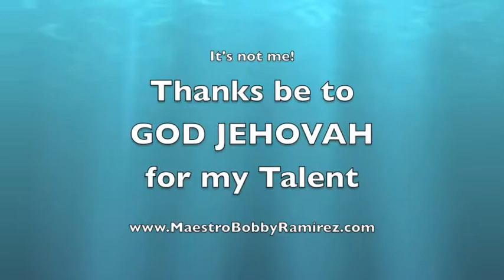Bobby Ramirez - My Cuban Flute on Fire - Tus Lindos Paisajes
- It's not me. It is GOD THE FATHER who made the universe, the heavens and the earth, and also made my talent; Thanks be to GOD THE FATHER for my talent :)

Virtuoso flutist and vocalist Bobby Ramirez performs Cuban dance music as solo vocals/guitar, duo, trio, or bigger band at special events, festivals and concerts.